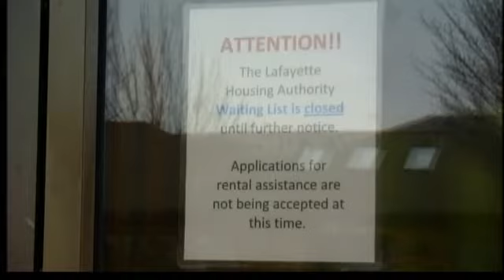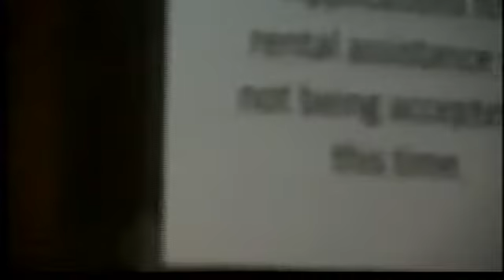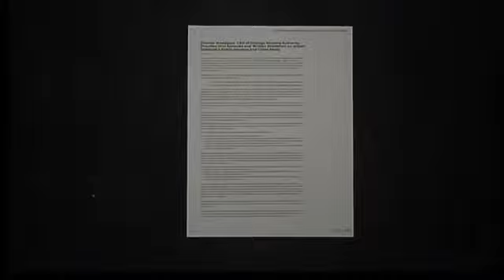Part two: Tracking Crime from Chicago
Part two: Tracking Crime from Chicago - Why Lafayette attracts Chicagoans